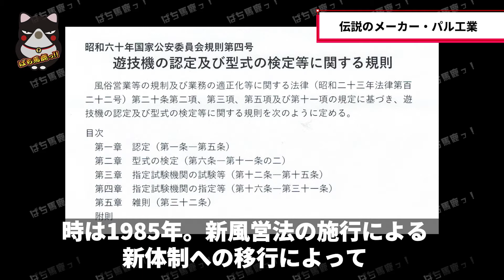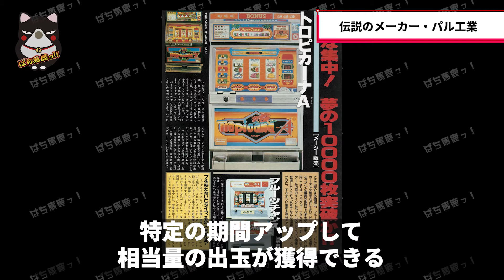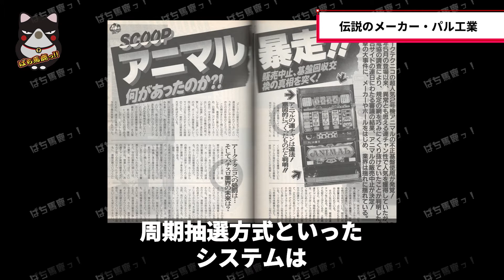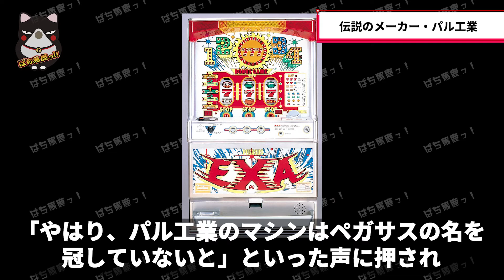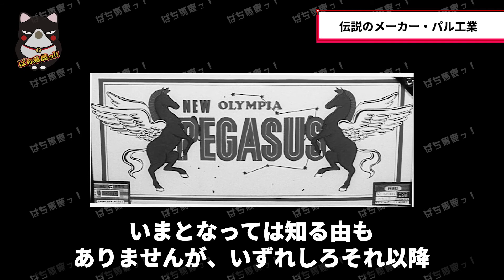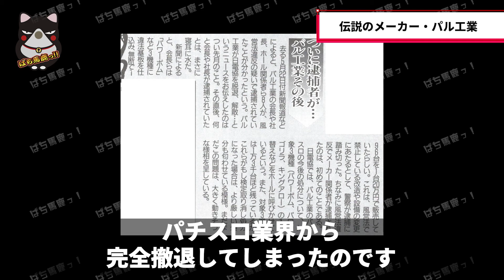【パチスロ】関係者逮捕『伝説のメーカーパル工業』とは？[レトロスロット][スロット]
時は1985年。新風営法の施行による新体制への移行によって、パチスロ1号機が誕生しました。

この新たな時代の幕開けとともにパチスロ業界への新規参入を果たしたのが、近代パチスロ発祥の地・大阪に本拠を置く「パル工業」です。

記念すべきデビュー作である1号機「ペガサス」と、その後継である1.5号機「ニューペガサス」は、吸い込み方式による強烈な連チャン性と激しい荒波で多くのファンを熱狂させ大ヒット。

今回はこちらについての逸話紹介。

2020年12月ぱち馬鹿に元スロマガBOSS、パチスロ必勝ガイドアニマルかつみ加入

■企画・制作
ぱち馬鹿っ!!

■音楽・SE
効果音ラボ